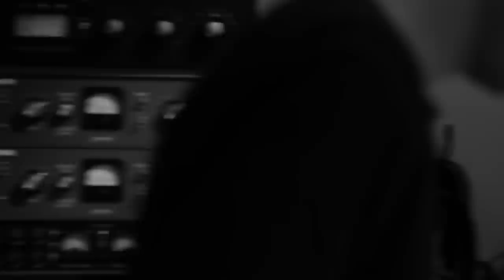HALPERIN-NYBERG CONNECTION EPK 1. Jimmy Halperin & Paal Nyberg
Album release september 2nd, now available on digitally on Itunes etc. and on both CD and LP

Jimmy Halperin -T. Sax
Paal Nyberg -Guitar
Robert Erlandsson -Bass
Andreas Fryland -Drums